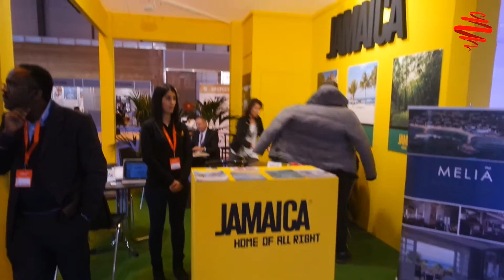Nos vamos a FITUR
Ana y Cecilia visitaron Madrid con motivo de FITUR 2016 y esta fue su hazaña.